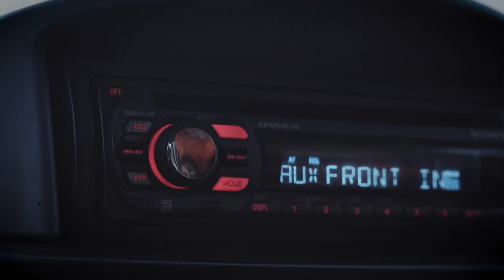We Are Rab - The Mountain People | Rab Equipment | High-performance mountain clothing and equipment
Rab specialise in making rugged, high-performance mountain clothing and equipment. Nothing fancy or over-engineered – just honest hard working pieces that you’d rather repair than replace. More than 30 years since our founding our products have evolved but our core values have remained the same.

Our inspiration still comes from the mountains we climb and the friendships we forge along the way. From the people who design, make and test each item, to those that have grown up loving and wearing Rab, The Mountain People embodies what we are most passionate about. These are the stories and experiences that make us unique, the ones we write every time we step outside. Rab's journey is your story and ours.

rab.equipment/